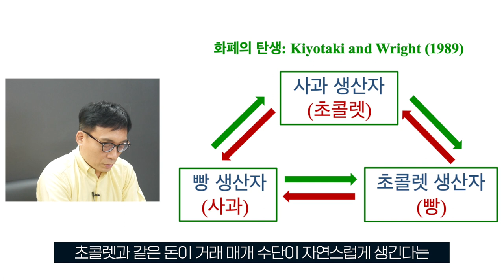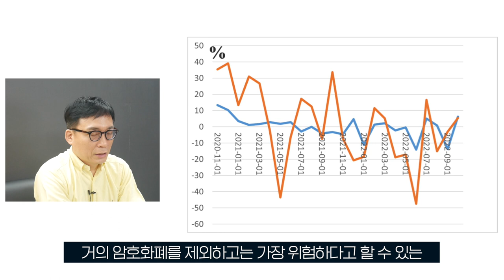암호화폐를 화폐로 사용할 수 있을까?ㅣ암호화폐의 성공적인 확산을 위한 조건